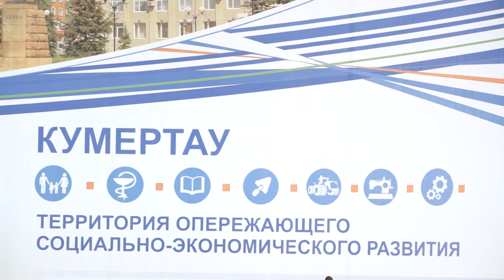Двадцатилетие общественной организации "Собор русских Башкортостана"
В минувшую пятницу прошла зональная конференция, посвященная двадцатилетию региональной общественной организации "Собор русских Башкортостана", прошедшая в Кумертау. На конференцию приехали председатель исполкома "Собора русских" Пчелинцев Виктор Александрович, управляющий советской епархией епископ Салаватский и Кумертауский владыка Николай, главы районов юга республики, председатели советов отделений "Собора русских" и другие высокие гости. Подробнее в нашем сюжете.